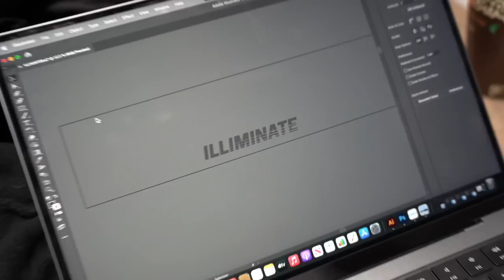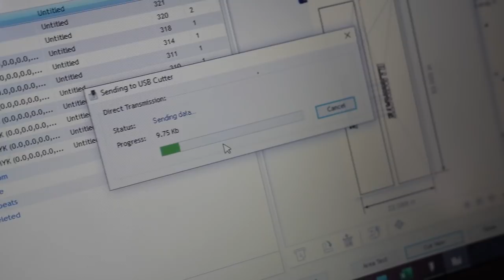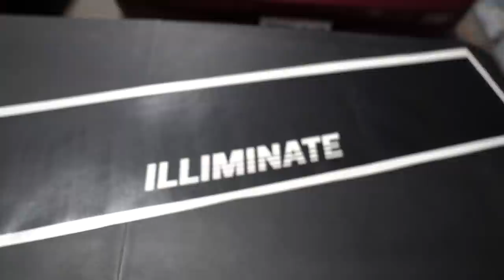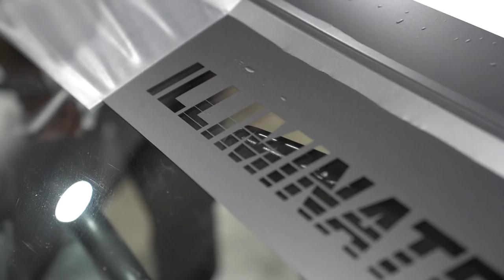S15 Silvia Making SERIOUS Power!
DOUBLE ENTRIES!!!
You AND your BEST friend can win this R32 GTR, S14 Silvia + $5000!
Every $1 = 2x entries!
See official rules for details*

Time to upgrade the turbo for the Spec R S15! How much HP do you think it will make on the Garrett 2871R turbo?!